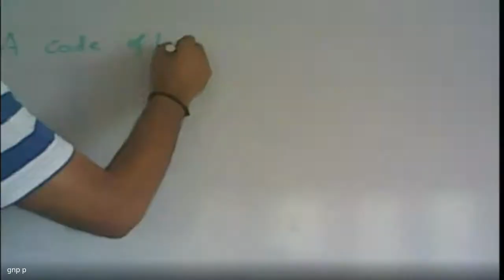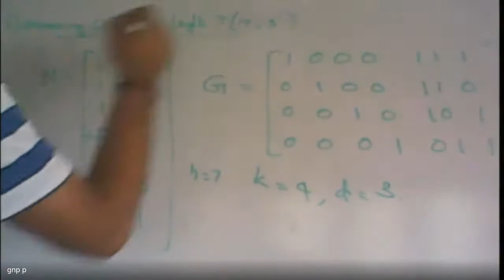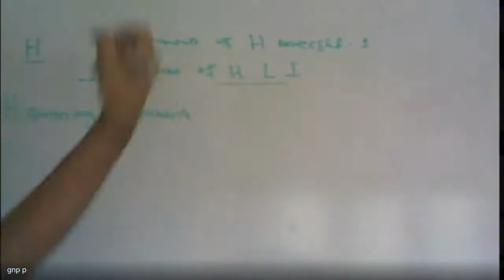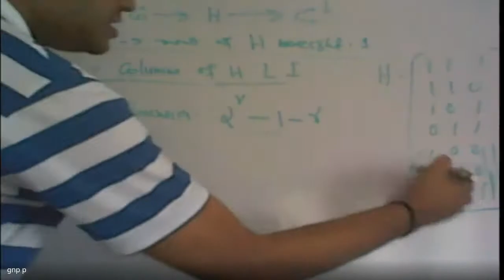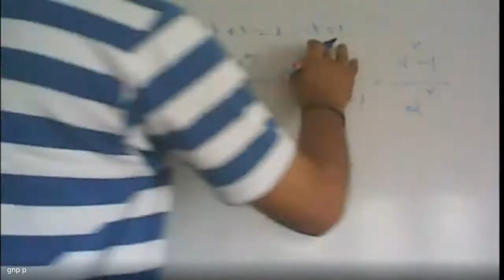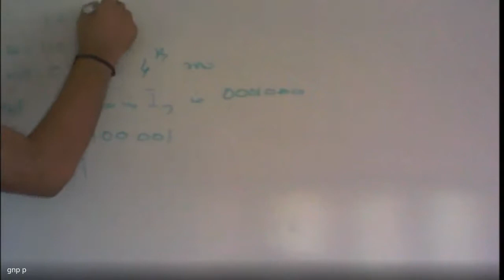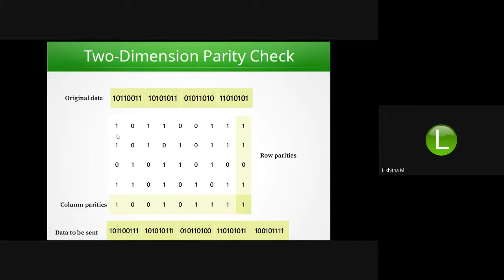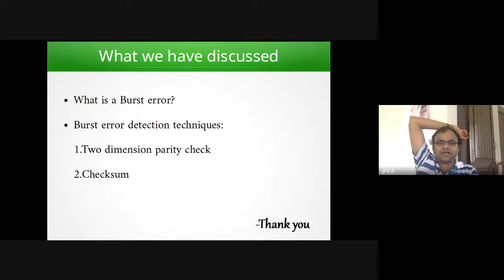Coding Theory 2020 07 22 at 21 34 GMT 7